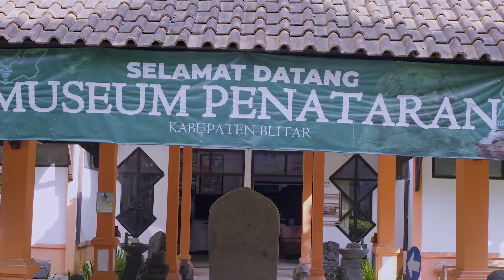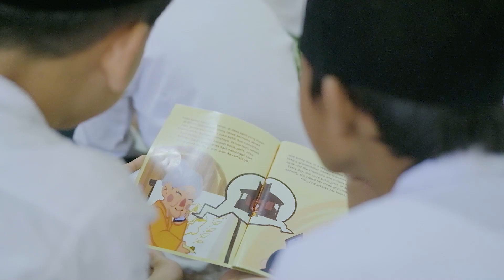ADVOKASI_RAKI FIDELMA_KAB. BLITAR